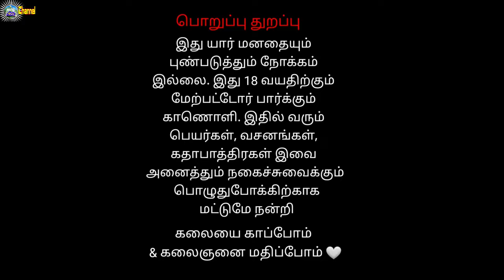Nachanthal Vanniyar Nadagam Day 6 Full Night